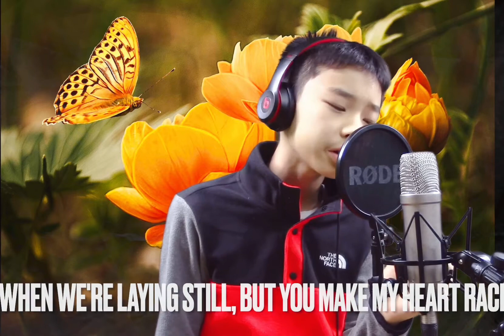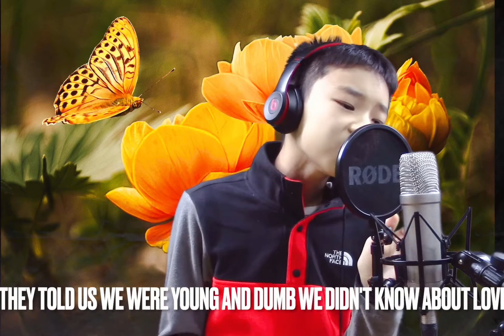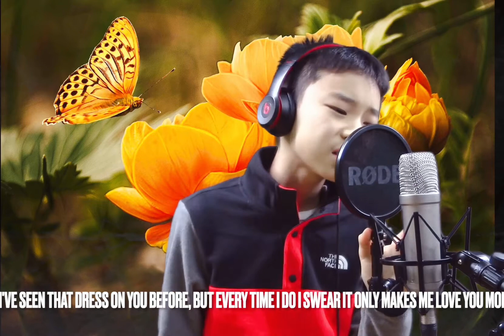Butterflies cover by Kyler(original song by Ali Gatie and Max Schneider)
Hey guys! This is my new cover to Butterflies by Ali Gatie and Max Schneider! I hope y'all enjoy!